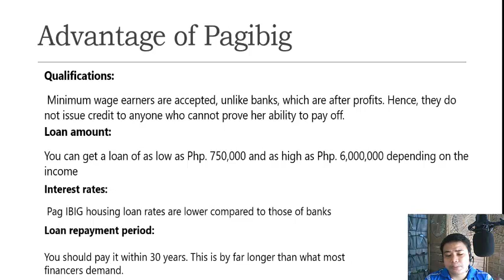ADVANTAGE OF PAGIBIG LOAN I Benjie Palaroan jr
LINK OF  ANO ANG PAGIBIG ?

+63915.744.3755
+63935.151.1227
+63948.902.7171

DONT CLICK THIS !